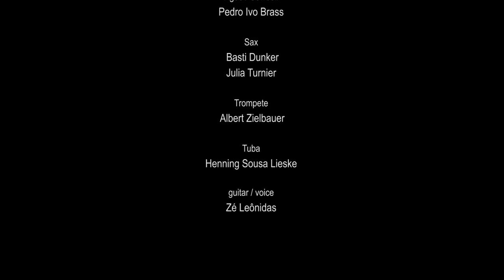Samba Syndrom 2017 - Maracatu Nacao do Amor ( April Child ) - HOMMAGE Maestro Moacir Santos.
Result of 02 days in the Sambasyndrom 2017 in Berlin-Germany, this time we made a Hommage to the big Brazillian Maestro " Moacir Santos - RIP ), with very special featurings.
Workshop Conception - Fabiano Lima
Guitar & Voice - Ze' Leonidas
Repinique - Chico Santana
Agbe & Cowbell - Pedro Ivo

Brass Section -
Julia Tornier - Sax 1
Bastian Duncker - Sax 2
Henning Sousi - Tuba
Albert Zielbauer - Trumpet

Thank u guys for this amazing session !